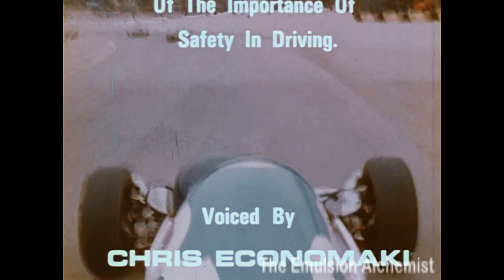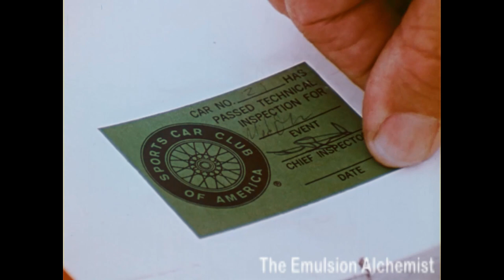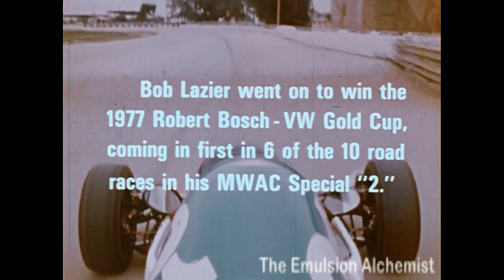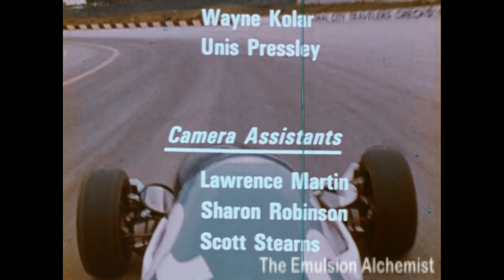1970's Formula Super Vee Racing Documentary - New Young Giant of Racing (restored)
This 1977 film a documentary titled, "Super - Vee --- New young Giant of Racing", Was funded and produced by Montgomery Wards in in cooperation with USAC and the Sports Car Club of America. It is narrated by Chris Economaki of National Speed Sports News. The film includes some history and details of the Formula Super Vee racing class. The film features drivers: Bob Lazier, Herm Johnson. Steuart Moore, Tom Thompson, Noel Bennett, Bill Alsup, Bill Follmer, Howdy Holmes, Jim George, And Eddie Miller. Along with driver interviews there is lots of great pit crew and racing footage. There is a surprise guest announcer seen twice in the film, "ZsaZsa Gabor".

   Formula Super Vee was an open-wheel racing series that took place in Europe and the United States from 1970 to 1990. The formula was created as an extension of Formula Vee, a racing class that was introduced in 1959. Formula Super Vee in Europe was similar to F3 or Formula Renault today, a steppingstone to F1. In the United States, Formula Super Vee, often referred to as Super Vee, was a natural progression to Indy Car and Can-Am. On both sides of the Atlantic the series also was a platform for the promotion of VW products, similar to how Formula Renault promotes Renault products today. Initially it was seen as a simple step up from Formula Vee, using the same type 3 air-cooled VW engines, but in 1600cc. However, it soon transformed to using the very different and more powerful fuel injected water-cooled engines from the VW Golf/Rabbit.

  This film came from my personal collection. This film was not downloaded from any website and is not reused content. This restoration is my work. The restoration process started with cleaning, repairing, and spooling the original 16mm optical sound print. Next the scanning to digital process was performed on the Lasergraphics Scanstation motion picture film scanner in 2k resolution. This film was in poor shape with severe color fade and lots of scratches and damage. Excess film grain noise was removed and the images upscaled to 4k resolution utilizing Topaz AI software. Then extensive color correction was performed in Davinci Resolve. After multiple color correction passes, noise reduction passes, and image sharpening, the film was processed for dust and scratch removal in Neat Video. Due to the aggressiveness of the final process, there was some unintentional artifacts added by the program, but I think it came out pretty nice.   Finally, the film was downscaled back to 2k for uploading to YouTube.